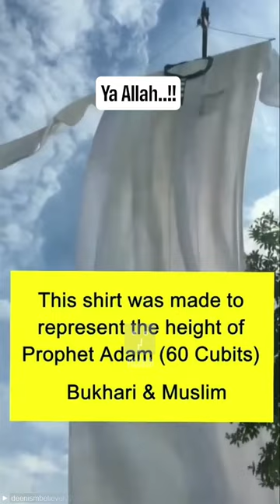Allahu Akbar Video Baju Nabi Adam, Amazing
1005zwFEEDS

▷▷ YtCrash Feeds ingin selalu berbagi hiburan bagi para CrashTroopers dengan momen lucu meme gagal statuswa statuswhatsapp story tiktok yang bisa bikin mood sampai ngakak.